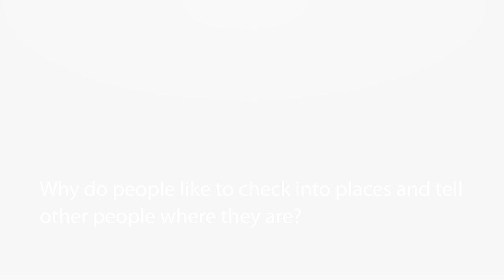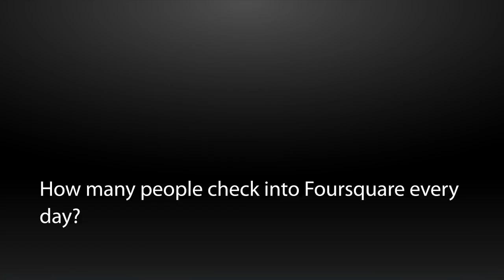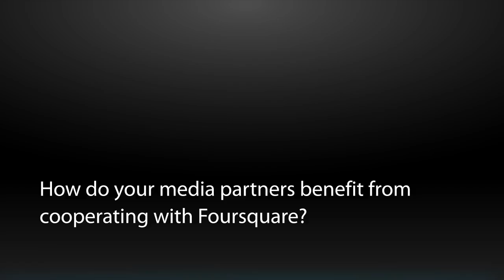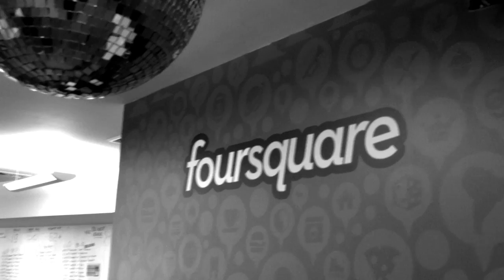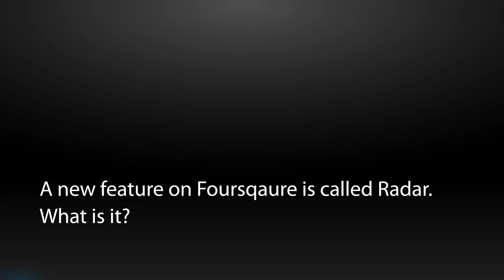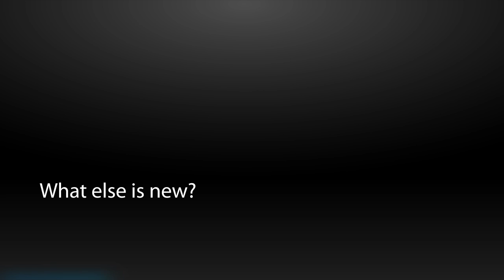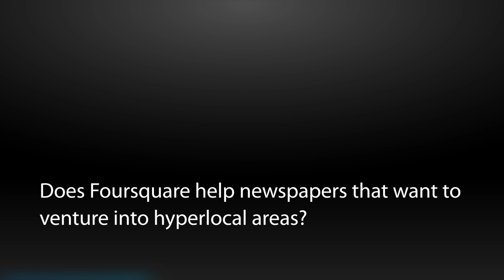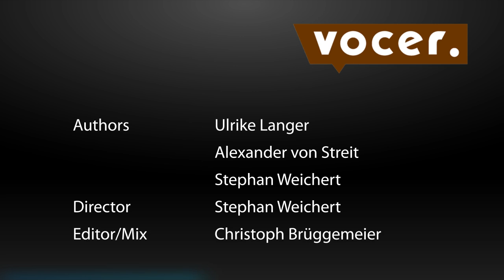VOCER interview with Evan Cohen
Rebooting the News (6) - from the video series of VOCER and "Zeit Online": Evan Cohen

Authors: Ulrike Langer, Alexander von Streit, Stephan Weichert
Chief Editor: Stephan Weichert
Editor/Mix: Christoph Brüggemeier